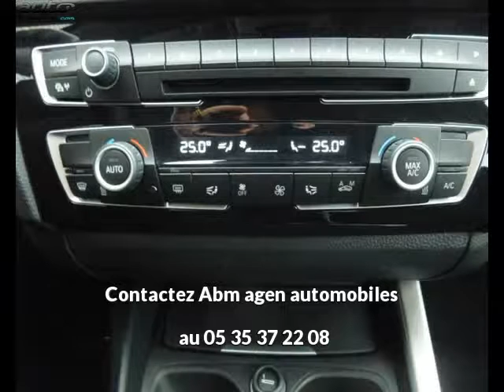Bmw serie 1 occasion visible à Boé présentée par Abm agen automobiles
Cette Bmw serie 1 occasion disponible à Boé dans le 47 est mise en vente par Abm agen automobiles - 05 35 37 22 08 - tous les détails sont